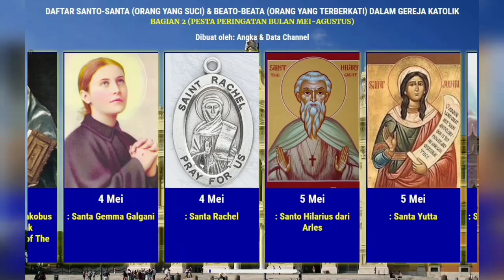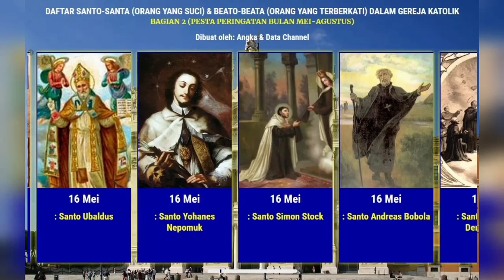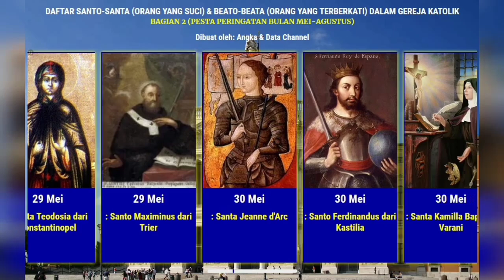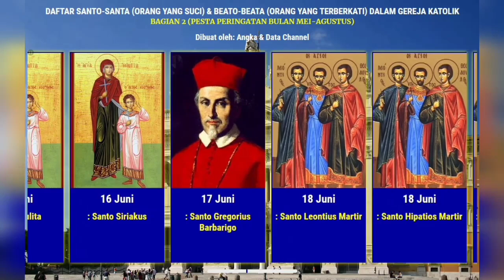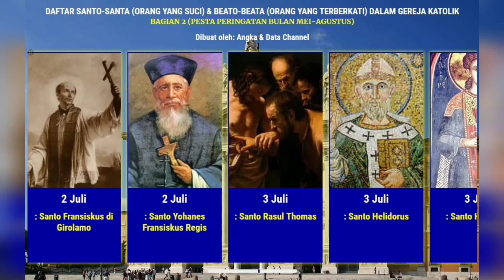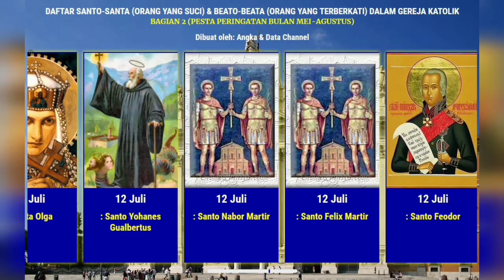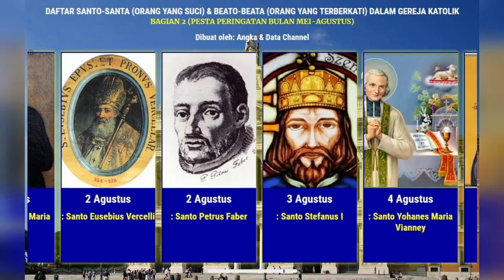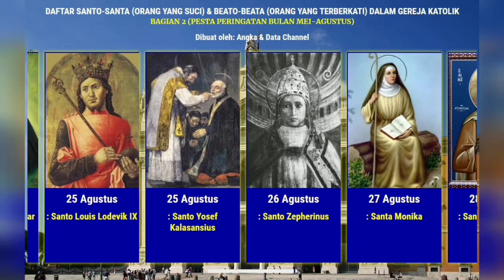Part 2 | Daftar terlengkap 1.001 SANTO & SANTA Katolik (Mei - Agustus)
Total di video yaitu 1.001 Orang Kudus yang dikenal dalam Kalender Liturgi Gereja Katolik di Indonesia dari sekitar 2.000 Santo/Santa Katolik di seluruh dunia.
Sumber: EKatolik